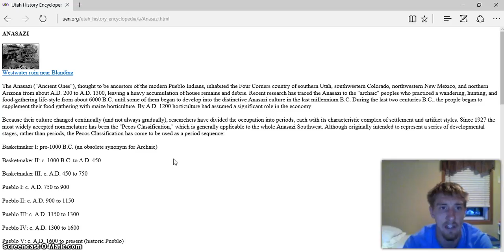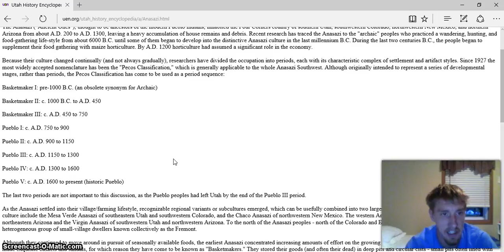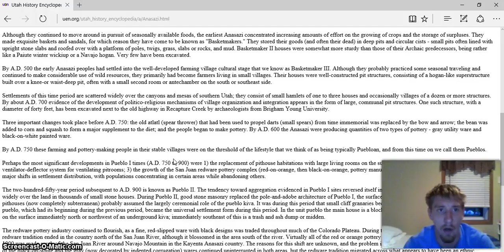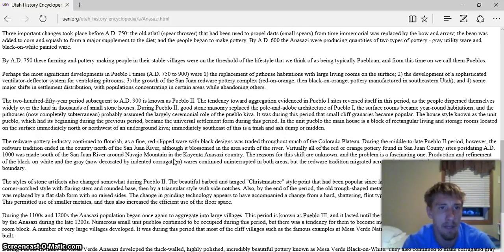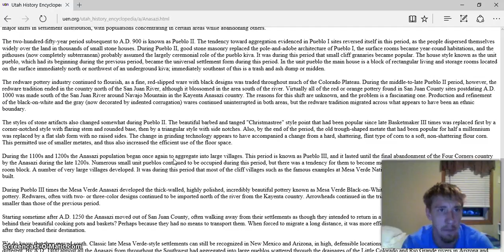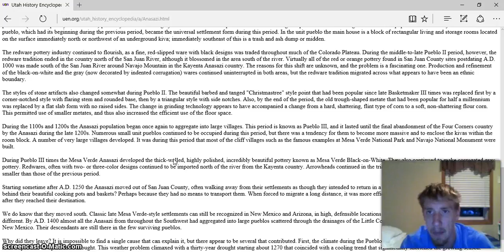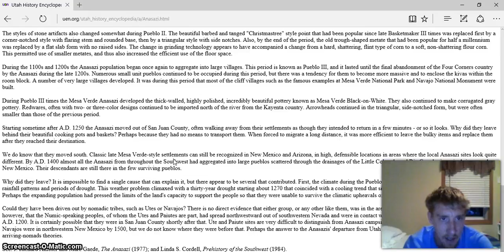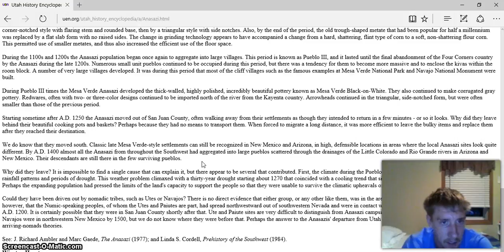Anasazi : Utah Encyclopedia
Anasazi out of the Utah encyclopedia...